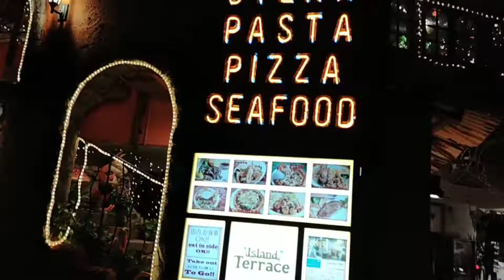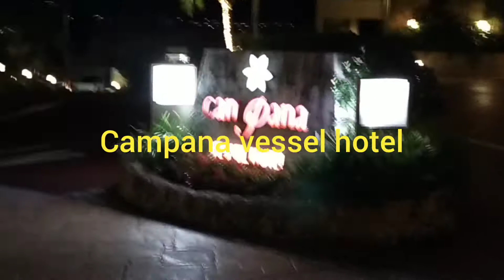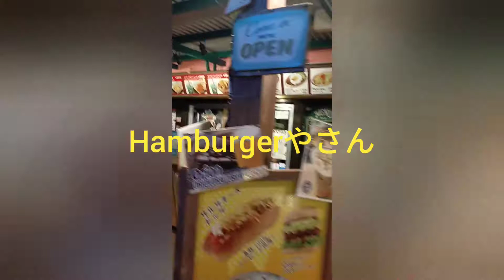沖縄 America Village 🌆